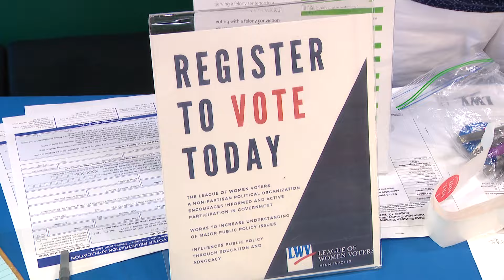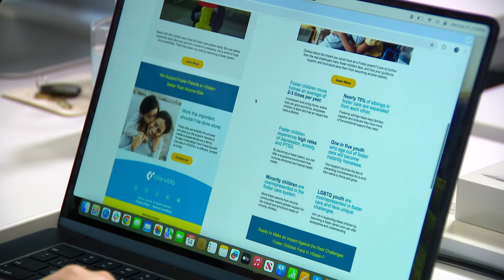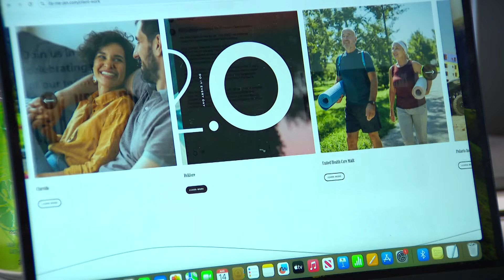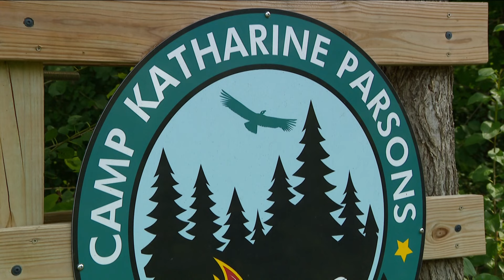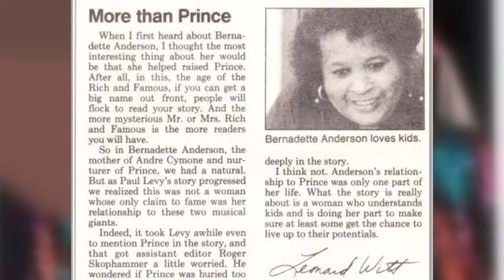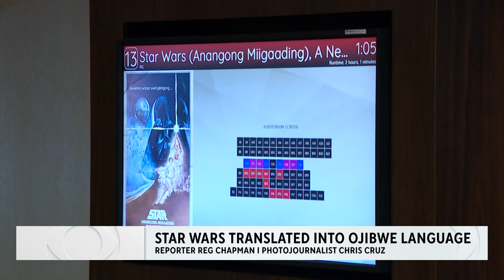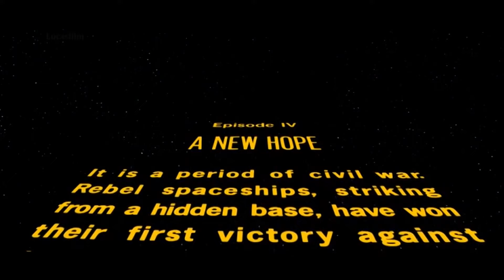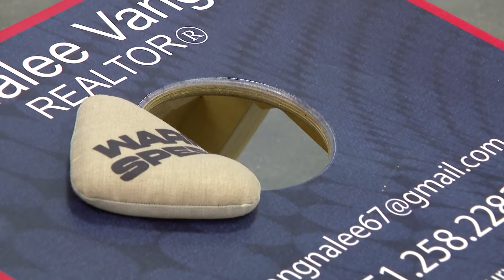Cannabis license lottery faces controversy, Star Wars translated into Ojibwe | Voices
On this episode of "Voices," we talk to local cannabis business owners who are worried that Minnesota's licensure process may not be as equitable as they thought it was going to be. Also, in hopes of preserving indigenous languages, Star Wars: A New Hope is translated into Ojibwe, the first of it's kind.

0:00 - Intro
1:12 - Cannabis business owners discuss worries on Minnesota's licensing process
3:01 - North Minneapolis residents hold voting event at local barber shop
4:44 - Undecided voters discuss which issues mean the most to them
7:03 - Ad company expands diversity in marketing campaigns with new internship program
9:47 - Camp Parson's alum work with nonprofits to raise money to restore beloved summer camp
12:50 - Woman who helped raise Prince gets the honor of a lifetime
14:44 - Original artists restore mural in St. Paul
16:35 - Star Wars: A New Hope is translated in Ojibwe
18:29 - Local organization aims to help support Latino families immigrating to Minnesota
20:44 - Latin culture is celebrated in a dazzling street festival
22:15 - Chef Ann Ahmed reflects on her life-changing trip to Laos
25:07 - Gus Walz brings national awareness to neurodivergence
27:58 - Local Hmong woman becomes cornhole champion
31:18 - Local basketball player represents home country of Sudan during the 2024 Olympics
33:34 - Moments from the 2024 Minnesota State Fair you may have missed...